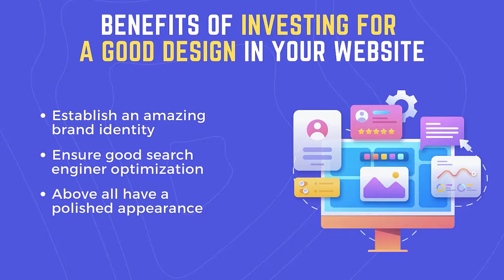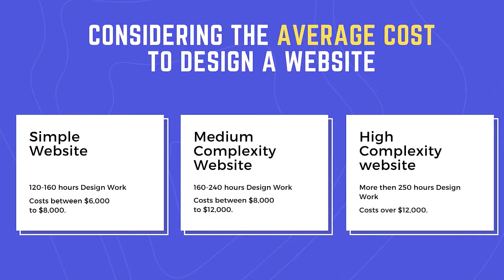Web Design Pricing: How Much Does Web Design Cost in 2022?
In the era of the internet, businesses have shifted a lot of their focus to digital media. Zooming down, websites are an essential part of digital platforms.

Therefore, there are many enterprises that invest in web development and design. In between this competition, it is important to have a website that speaks for you.

But, you might be wondering how much you will have to invest in designing your website. It is quite tricky to answer this question.

To ease this difficulty, we have written an A to Z guide for you. It informs about the cost included in designing a website and what factors affect it.

Have a look at this guide for an informational and relatable insight into how much it costs to design a website in 2022.

Auxano Global Services Private Limited is an offshore Digital marketing, mobile & web development company. Our main focus is to deliver highly sophisticated and quality-oriented IT-based solutions. Our services include the development of web applications, desktop applications, wearable apps, game development, mobile applications, UI/UX Design, and Digital marketing. We believe that nurturing a relationship with customers is a crucial part of growing a successful business.

How can you reach us?